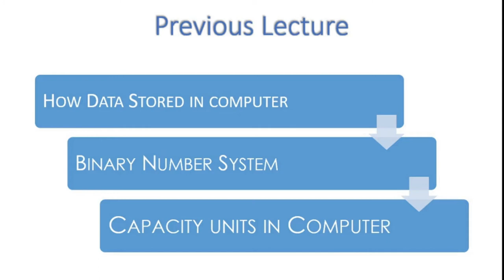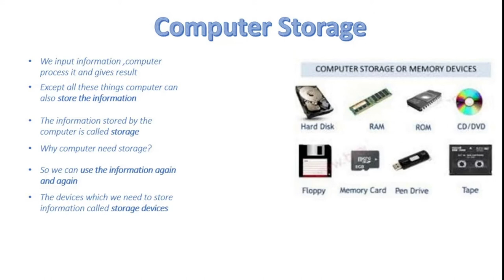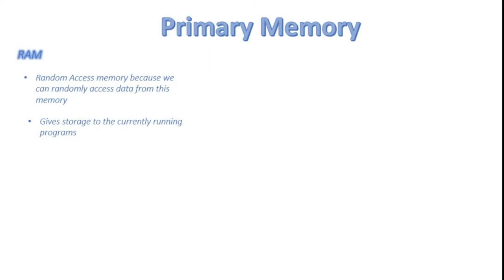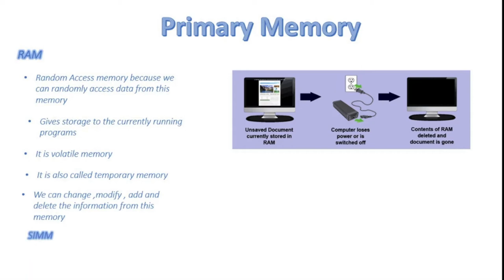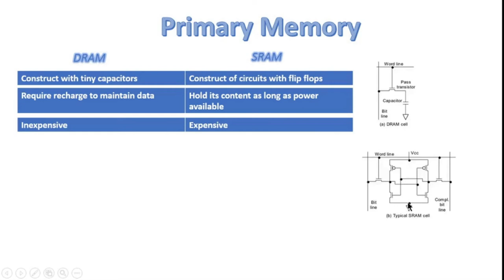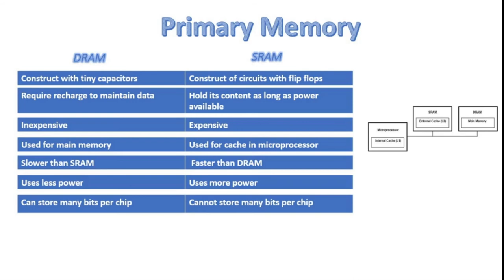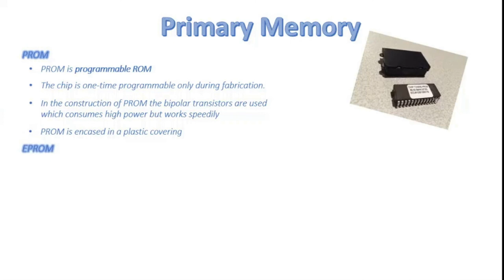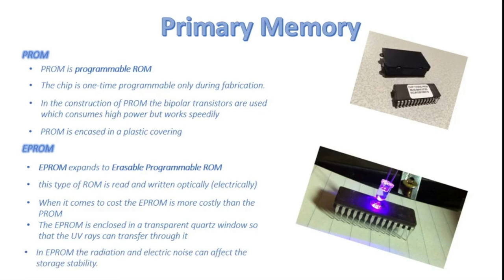FSc Computer Science Book 1, CH 1, LEC 13 : Output Devices (Storage Devices Part 2)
What is storage in the computer?
Characteristics of storage
Types of storage hardware
Primary storage and its Types
How RAM and ROM works!
RAM and ROM sub types!